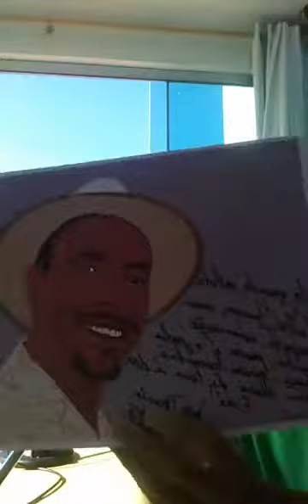Rádio Cidade - Túlio Campos - Parte 3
Rádio Cidade - Turma do Coquetel - Túlio Campos

Fica aqui meu agradecimento pelo convite para participar do programa Turma do Coquetel da Rádio Cidade de Itabirito. Valeu demais Karlinha, Thomás e Jorge. Falei sobre minha vida de ilustrador.